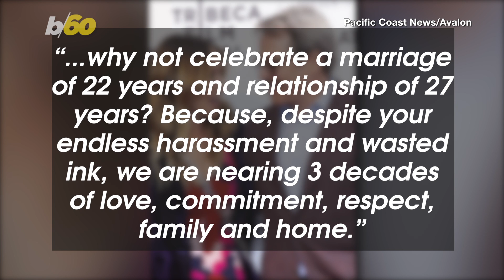Sarah Jessica Parker Hits Back At the National Enquirer For Alleged Story About Fight With Husband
Sex and the City Star Sarah Jessica Parker hits back at the National Enquirer for a pending article alleging she and her husband Matthew Broderick got into a “public screaming match”. Buzz60’s Mercer Morrison has the story.